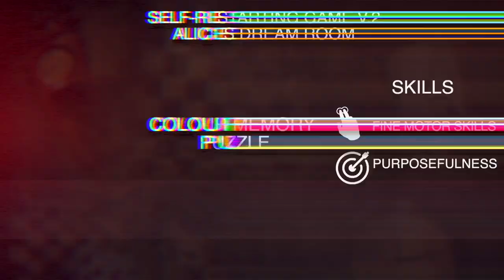Escape room puzzle - Color memory.